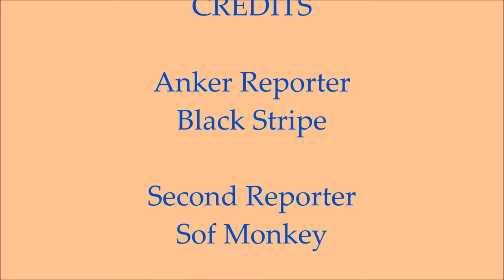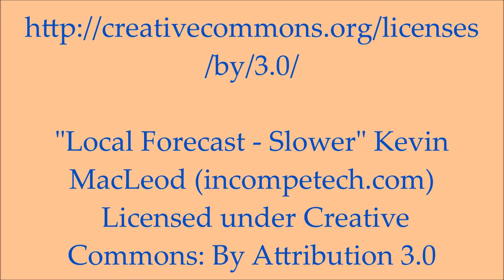PNN Broadcast: Next BTHMPE Contest (MUST WATCH) - More Mature content,Desktop Backgrounds, and more!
In this Plushie News Network Forecast, Black Stripe informs the fine Plushie Productions fans that We will be working on the next Beyond the House Master piece edition contest!
Social Media!
Facebook.com/PlushieProductions
Instagram.com/PlushieProductions
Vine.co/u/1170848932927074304